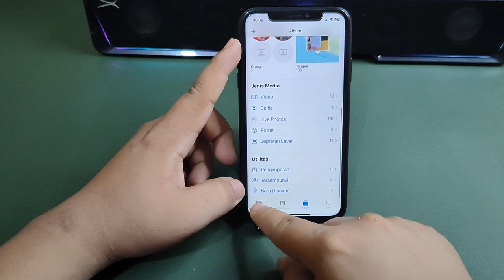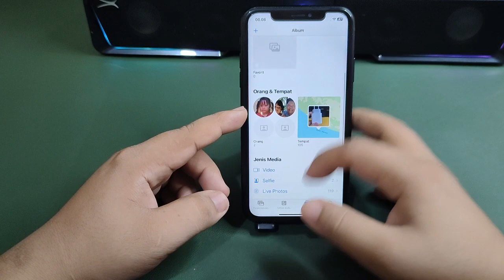Cara menghapus album di galeri Hp iPhone XS MAX XR XS X